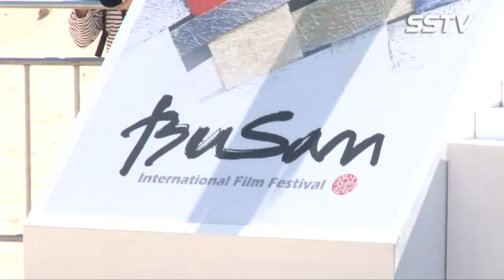[SSTV] ‘관능의 법칙’ 조민수 문소리 엄정화, 해운대 달군 ‘관능적인 그녀들’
[더팩트│부산=이덕인 인턴기자] 영화 '관능의 법칙' 야외무대인사가 3일 오후 부산 해운대 비프빌리지에서 열렸다. 배우 문소리, 엄정화, 조민수는 지난 2월에 개봉해 영화 평론가와 마니아층의 사랑을 받았던 .